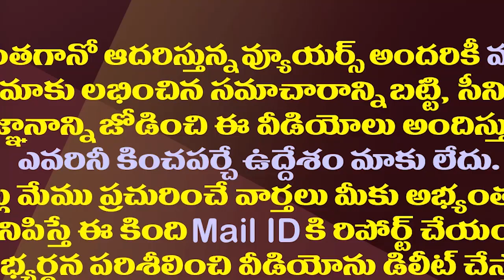ఒంటరిగా మొదలై జన ప్రభంజనమై..వైసీపీ 12 ఏళ్ల ప్రస్థానం| Detailed Story On YSRCP 12 Years Journey